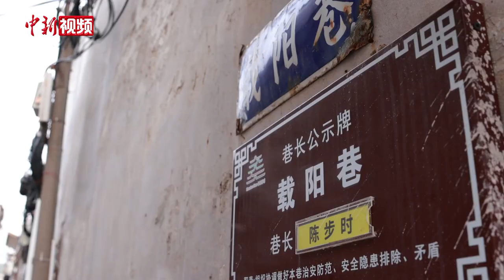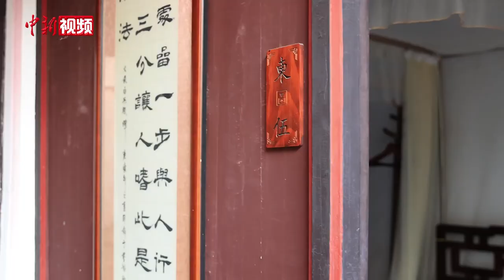旅泰华侨后代在潮州：一座老宅 一曲乡思 一种守候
潮州青年廖奕铭是旅泰华侨的后代，他是商界弄潮儿，年轻有为事业有成，但他又像生活在时光隧道里，不断找寻往日时光。
      潮州老城里的一座古宅，背后是潮汕人闯南洋反哺桑梓的真实记录。廖奕铭就在这里出生长大。老宅曾有8间房，最多住过二三十人，但随着时代发展，亲人各自成家，远走他乡，老宅逐渐败落。